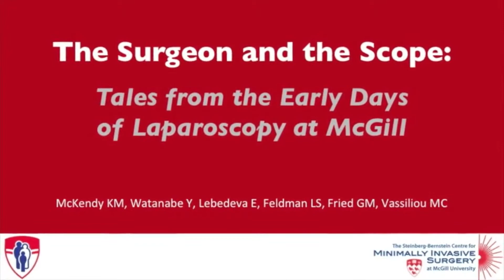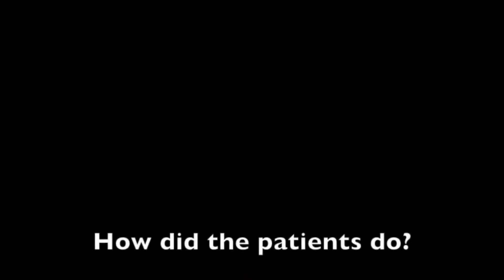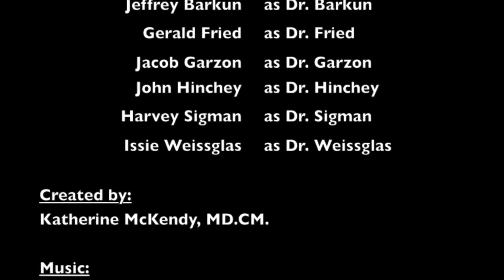The Surgeon and the Scope: Tales from the Early Days Tales from the Early Days of Laparoscopy at McG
The Surgeon and the Scope: Tales from the Early Days Tales from the Early Days of Laparoscopy at McGill

presented by Katherine M McKendy, at the SAGES 2014 Meeting; Panel - Concurrent Session SS14 V033

Katherine M McKendy, MD, Yusuke Watanabe, MD, Ekaterina Lebedeva, MLIS, Liane S Feldman, MD, Gerald M Fried, MD, Melina C Vassiliou, MD, MED; McGill University Health Centre, Jewish General Hospital